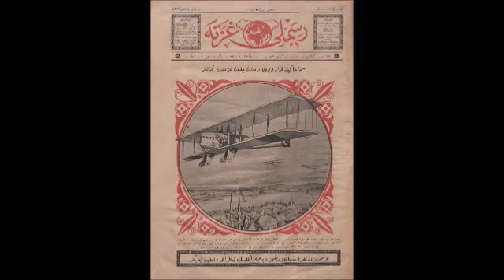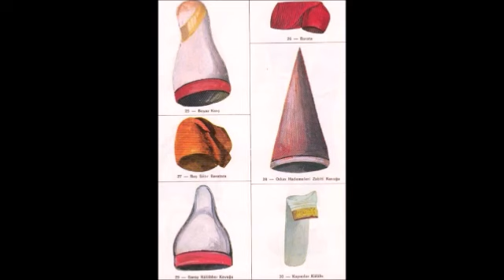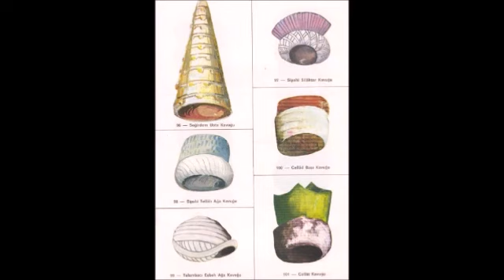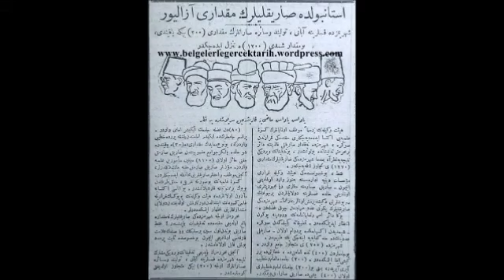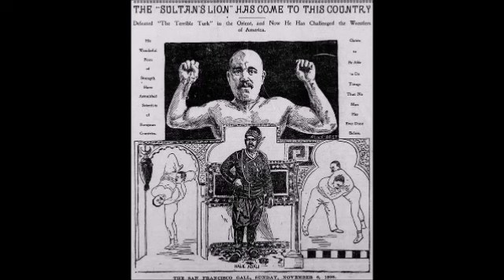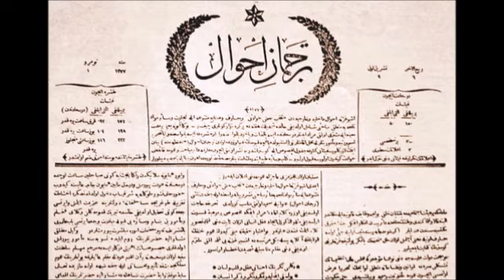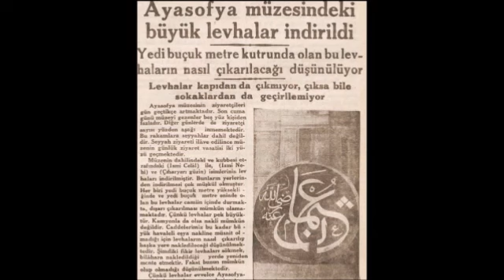Almanya vs Türkiyede DİN ve VİCDAN hürriyeti Mukayesesi -TİMURTAŞ uçar HOCAEFENDİ VAİZ MÜFTÜ Muavini